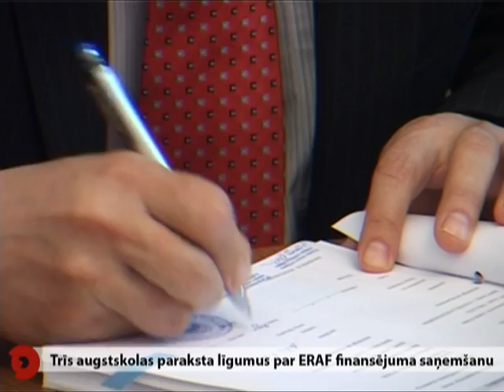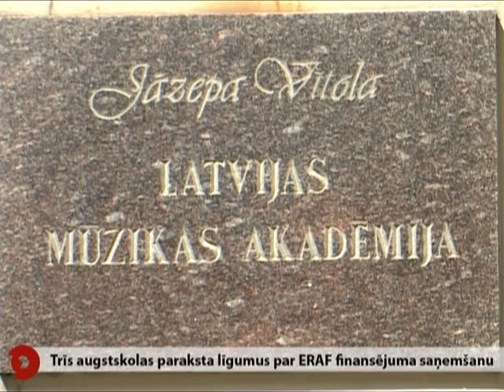Trīs augstskolas paraksta līgumus par ERAF finansējuma saņemšanu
Jāzepa Vītola Latvijas Mūzikas akadēmijā notikusi svinīga līgumu parakstīšana par Eiropas Reģionālās attīstības fonda finansējuma piesaisti trīs Latvijas kultūras augstskolu mācību telpu un studiju programmu kvalitātes uzlabošanai.